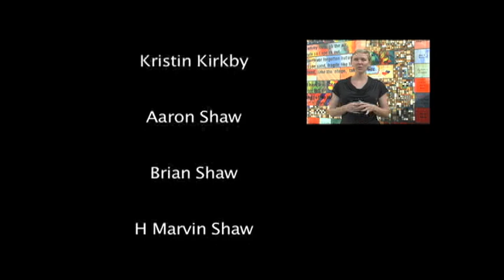Elite in Focus Part II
Follow Aaron Shaw racing in North Carolina as we investigate what it means to be an elite athlete.